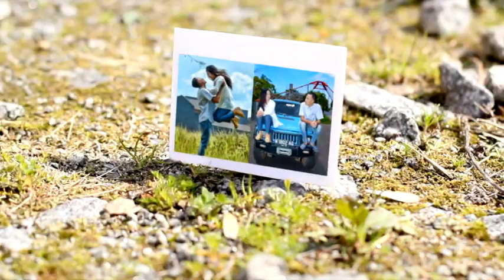Wedding Gallery Diyah & Sofi